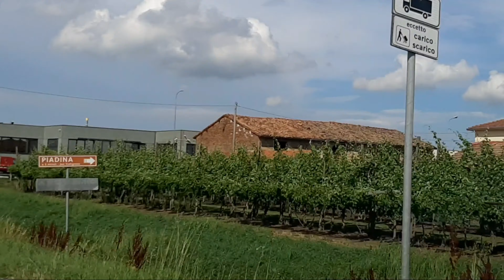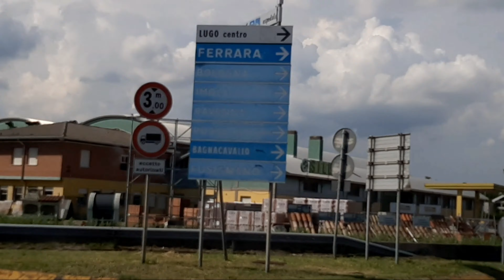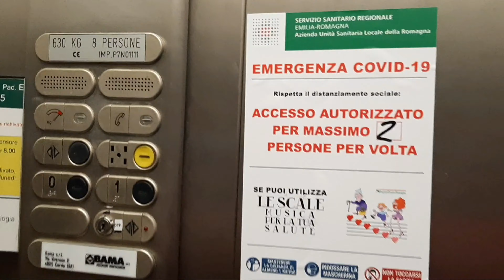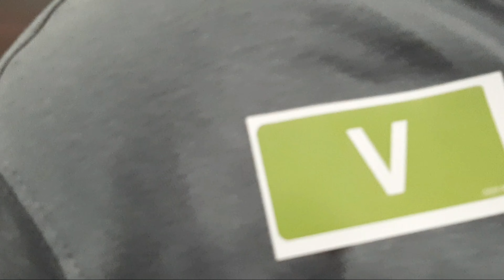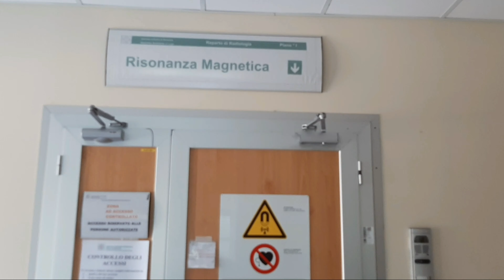MA DOSRAY CITY Q GAE //SIMPLE AND EASY RECIPE VEGETABLES RICE//pakistani mom in Italy vlog#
ASSALAMAALIKUM

Hello everyone

ALLAH HAFIZ